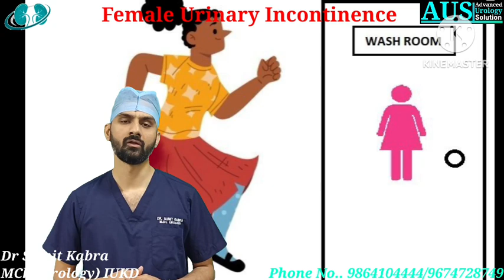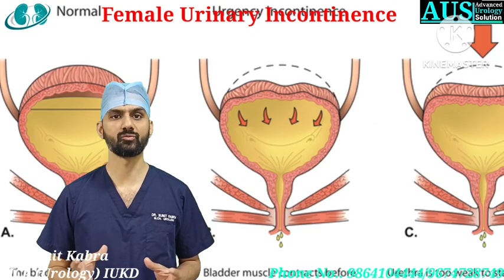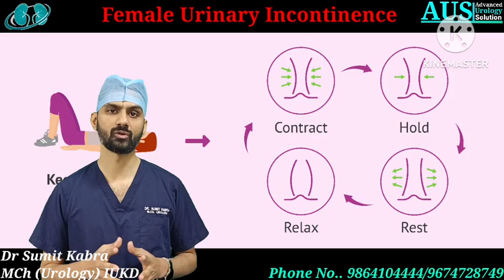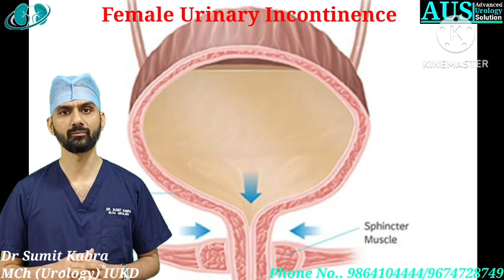Urinary Incontinence in Female ll Female Urine Leak ll IUKD Female Urology Clinic